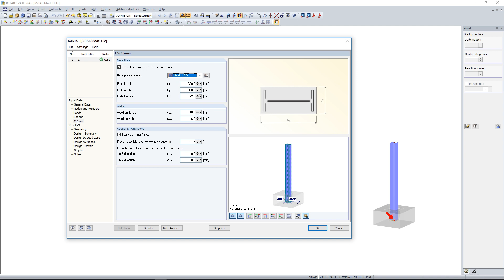[EN] [PT] FAQ 004915 | Como é que posso realizar a verificação da resistência à tração de um pila...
Pergunta:
Como é que posso realizar a verificação da resistência à tração de um pilar liso numa base do pilar de fundação de encaixe lisa, ou seja, a verificação contra a extração do pilar?

Resposta:
Esta verificação pode ser realizada no módulo adicional RF‑/JOINTS Steel - Column Base.

Selecione o tipo de ligação na janela "1.1 Dados gerais", ver Figura 01.

Após introduzir outros parâmetros, pode definir o coeficiente de atrito μ na janela "1.5 Pilar", ver Figura 02.